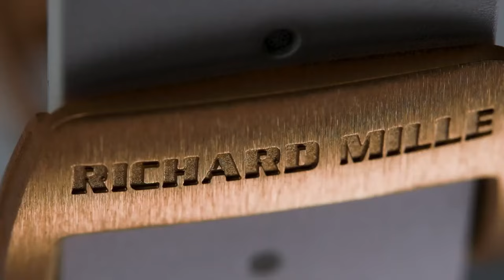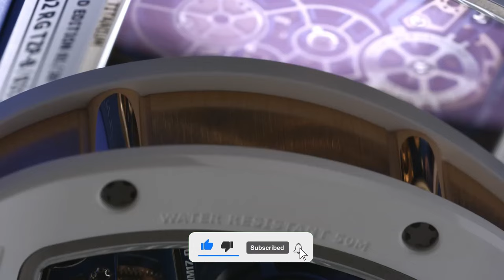The MOST HATED watch brand - Richard Mille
Sitting in a room full of watch enthusiasts, mentioning Richard Mille is a recipe for chaos. Without a doubt, taking this brand’s name is bound to cause a heated argument that could lead to some very hurtful words. Like any controversial topic, Richard Mille has a very polarizing effect among watch enthusiasts. Many love the brand and swear by its unique design and innovative engineering, while others hate it with a passion for its price point and odd-looking design choices. Why would any brand making wristwatches garner so much hate? Anyone who takes a basic look into the company’s worth can tell it's not doing too bad for itself, so why is it that it's among one of the most hated brands in the horological industry? To add to the confusion, if Richard Mille is as hated as they say, why is it one of the leading brands in the industry? Well, that’s exactly what we’re here to talk about. Hopefully, by the end of this video, you’ll get to know all about the infamous luxury watch brand and the controversies surrounding it. Then even you might be able to answer the question: Why do people hate Richard Mille?

. Inspired by @NicoLeonard  @hodinkee  and @TheoandHarris .

Inspired by This Is Why Richard Mille Watches Are So Expensive

Inspired by Why Richard Mille is the GOAT

Inspired by Why Richard Mille watches are OVERRATED?! | Chrono24